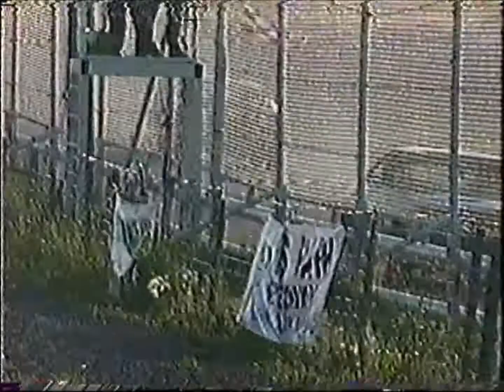Thunder Stock Feature , CASCAR event , 1996 Race Season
Held July 6th,1996 at Kings Park Speedway. big big thanks to Rob Dolinski for lending the VHS tapes of his 1996 Championship winning race season in the Thunder Stock class